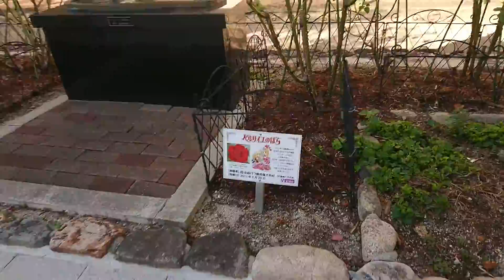花のみち 3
オスカルとアンドレ像
2020年9月1４日月曜日